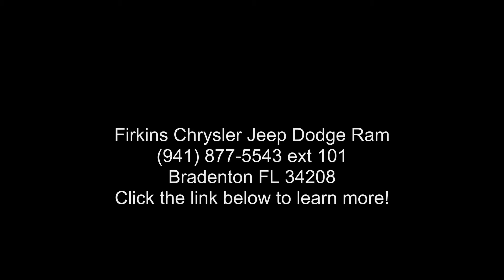2017 Nissan NV200 S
CARFAX One-Owner. Clean CARFAX. White 2017 Nissan NV200 S FWD CVT with Xtronic 2.0L 4-Cylinder DOHC 16V **LOCAL TRADE**, **CLEAN CARFAX**, **ONE OWNER**, **STILL UNDER FACTORY WARRANTY**.